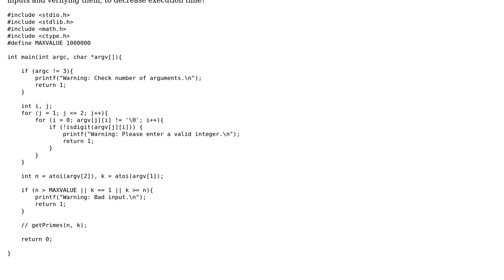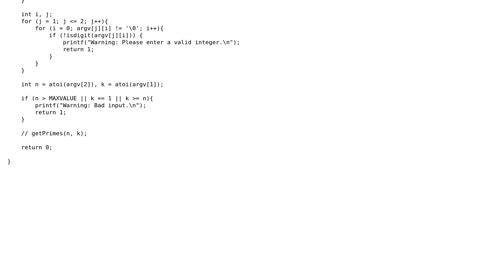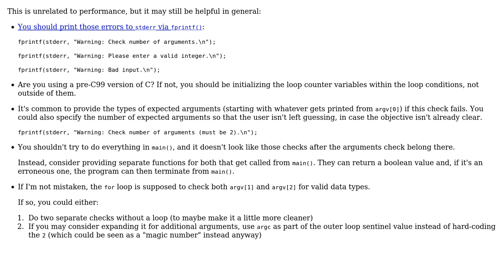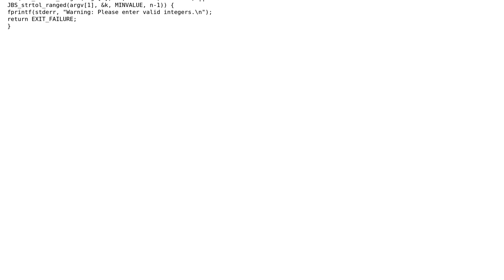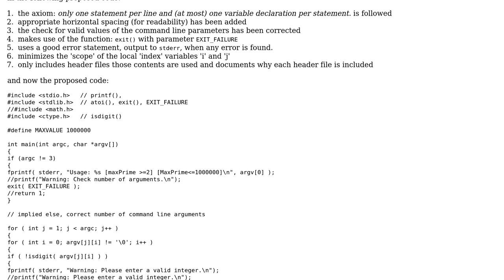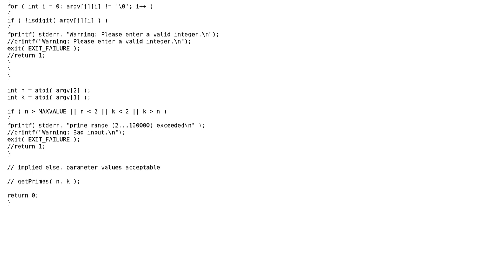Taking 2 command line inputs and verifying that they are integers, within the correct range of...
Code Review: Taking 2 command line inputs and verifying that they are integers, within the correct range of values

With thanks & praise to God, and with thanks to the many people who have made this project possible! | Content (except music & images) licensed under CC BY-SA | Music | Images & others | With thanks to user user3629249 user Jamal user George Koehler user Data user chux - Reinstate Monica and the Stack Exchange Network Trademarks are property of their respective owners. You are responsible for your own actions.